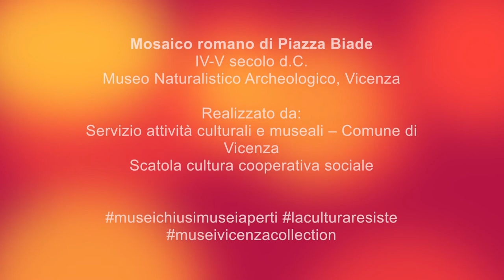museivicenzacollection 12: il Mosaico romano di piazza Biade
In questo video scopriremo tutti i segreti del Mosaico romano di piazza Biade (IV-V secolo d.C.), oggi conservato al Museo naturalistico Archeologico.

Il video è stato realizzato dal Servizio attività culturali e museali del Comune di Vicenza in collaborazione con Scatola Cultura cooperativa sociale.